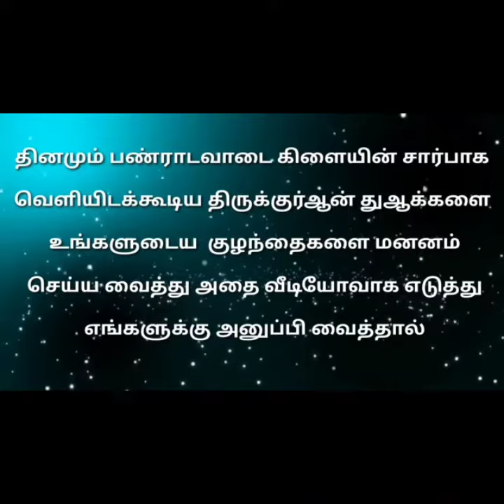ரமலான் பயணம் திருக்குர்ஆன் துஆக்கள் மனனம் -05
அஸ்ஸலாமு அலைக்கும்...

நாள் :- 22/04/2021

பெயர் :-  ஷஜானா பாத்திமா

ஊர் :- இராஜகிரி.